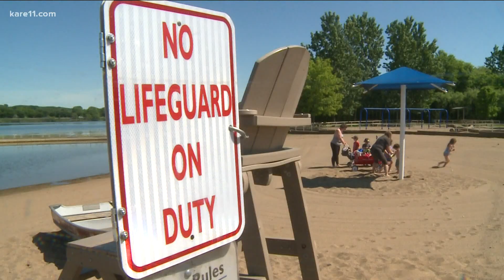High demand for swimming lessons this summer, but finding instructors is a challenge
After a year with very few swimming lessons, parents are rushing to get their kids caught up heading into the summer.